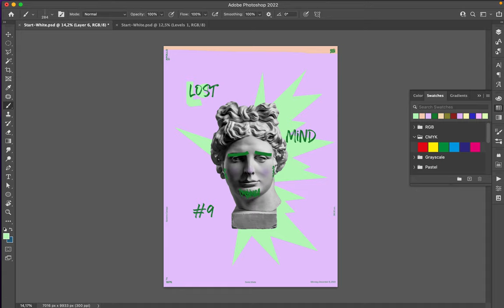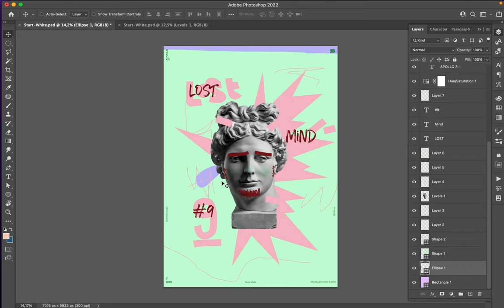Poster Speed Art 1075 Lost Mind 9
It is number nine of the mini-series.